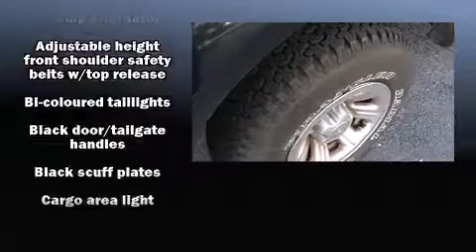2002 Ford Ranger XLT 3.0L Standard in Greenville, SC 29607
You can expect a lot from the 2002 Ford Ranger. This 2 door, 3 passenger truck provides exceptional value! Smooth gearshifts are achieved thanks to the refined 6 cylinder engine, providing a spirited, yet composed ride and drive. Top features include cruise control, a tachometer, variably intermittent wipers, a rear step bumper, a front bench seat, tilt steering wheel, and much more. Audio features include a CD player with AM/FM radio, and 4 speakers, providing excellent sound throughout the cabin. Ford ensures the safety and security of its passengers with equipment such as: dual front impact airbags, ignition disabling, and ABS brakes. Our sales reps are extremely helpful & knowledgeable. We'd be happy to answer any questions that you may have.